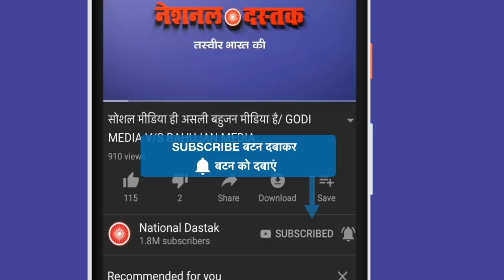Farmer_Protest किसान आंदोलन का पूरा सच/FARMER AFTER MEETING